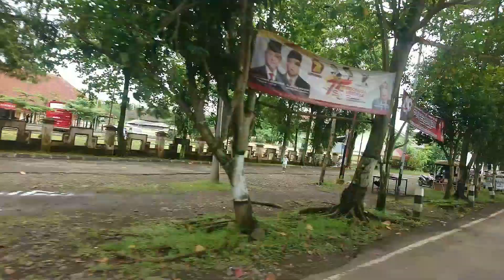INSPIRASI Bonsai Sancang Mame Di Jemur Bonsai Pekalongan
bonsaisancang premnamicrophylla sancangmame Assalamu'alaikum sahabat bonsai video kali ini tentang review inspirasi bonsai Sancang mame di jemur bonsai pekalongan semoga bisa Menjadi inspirasi buat sahabat mbolang alas.